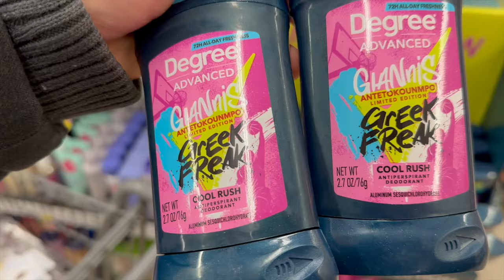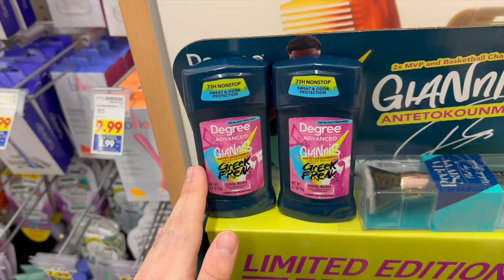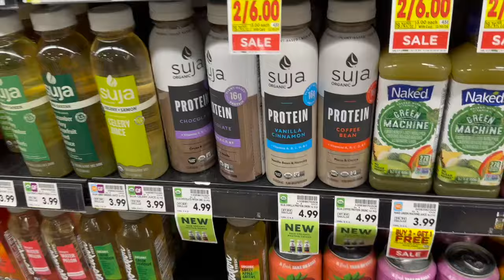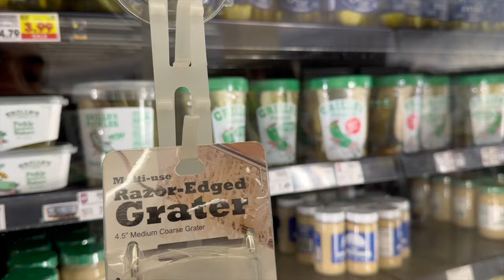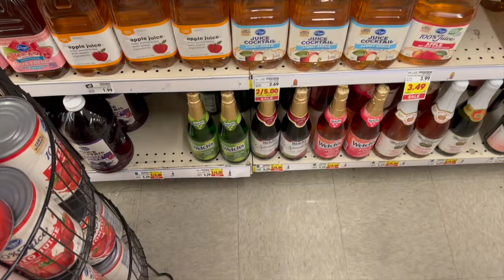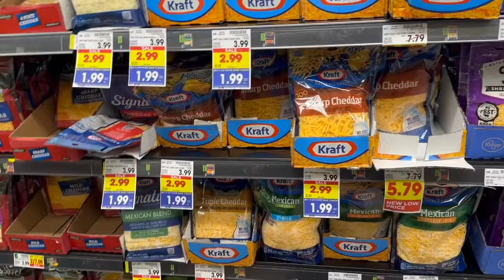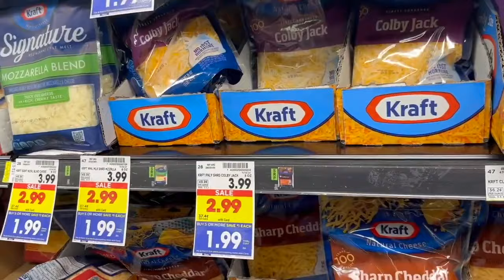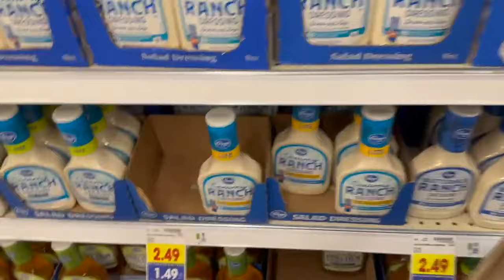4 HOT FREEBIE DEALS AT KROGER! ~ 15 HOT KROGER COUPONING DEALS ~ MORE MEGA EVENT / GREAT DEALS!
Ibotta Referral: AYJJJR
Fetch Referral: C1PNA
Shopkick Referral: WIN430308